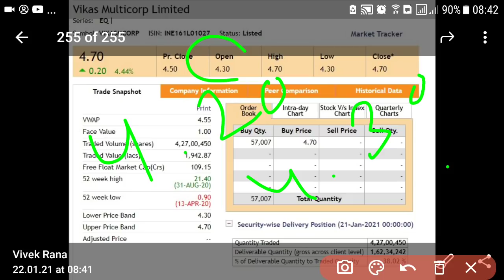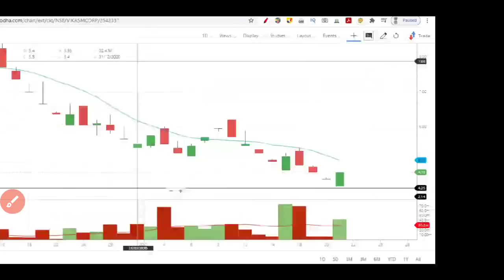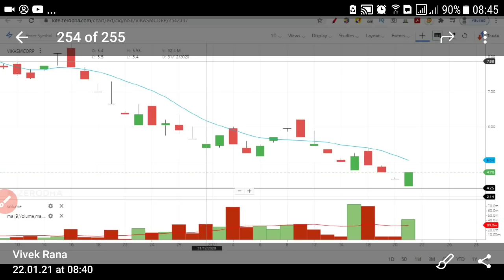VIKAS MULTICORP SHARE PRICE TODAY - VIKAS MULTICORP NEWS | PENNY SHARES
hello lovely YouTube family here my new video on vikas multicorp share price 2021 vikasmcorp share could take the support at 4 rs price and go to 6.50 rs. In this video i share my view on vikasmcorp share price today and what is future of vikas multicorp share using my chart pattern. Hope you guys like it.

Center Of Video:
• penny shares 2021 , penny shares 2021,
• vikas multicorp share price ,
• vikas multicorp share news,
• i infotech share prediction,
• vikas multicorp share review,
• vikas multicorp share target,
• vikas multicorp share analysis